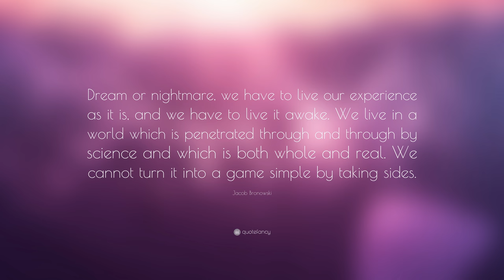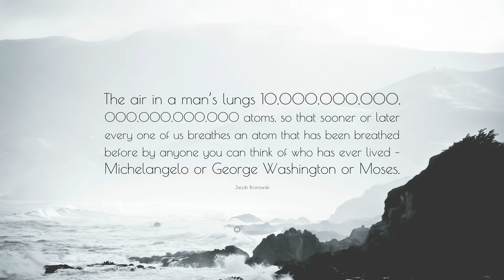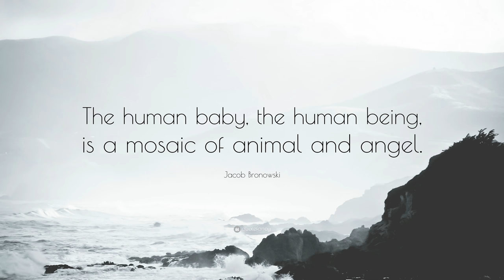TOP 20 Jacob Bronowski Quotes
“Man masters nature not by force but by understanding. This is why science has succeeded where magic failed: because it has looked for no spell to cast over nature.”
— Jacob Bronowski (00:00)

“It is important that students bring a certain ragamuffin, barefoot irreverence to their studies; they are not here to worship what is known, but to question it.”
— Jacob Bronowski (00:07)

“Man masters nature not by force, but by understanding.”
— Jacob Bronowski (00:14)

“Dream or nightmare, we have to live our experience as it is, and we have to live it awake. We live in a world which is penetrated through and through by science and which is both whole and real. We cannot turn it into a game simple by taking sides.”
— Jacob Bronowski (00:21)

“Dissent is the mark of freedom.”
— Jacob Bronowski (00:28)

“Fifty years from now if an understanding of man’s origins, his evolution, his history, his progress is not in the common place of the school books we shall not exist.”
— Jacob Bronowski (00:35)

“There must be something unique about man because otherwise, evidently, the ducks would be lecturing about Konrad Lorenz, and the rats would be writing papers about B. F. Skinner.”
— Jacob Bronowski (00:42)

“Man is a singular creature. He has a set of gifts which make him unique among the animals, so that unlike them, he is not a figure in the landscape, he is the shaper of the landscape.”
— Jacob Bronowski (00:49)

“The air in a man’s lungs 10,000,000,000, 000,000,000,000 atoms, so that sooner or later every one of us breathes an atom that has been breathed before by anyone you can think of who has ever lived – Michelangelo or George Washington or Moses.”
— Jacob Bronowski (00:56)

“Man is unique not because he does science, and his is unique not because he does art, but because science and art equally are expressions of his marvelous plasticity of mind.”
— Jacob Bronowski (01:03)

“A genius is a man who has two great ideas.”
— Jacob Bronowski (01:10)

“There is no absolute knowledge. And those who claim it, whether they are scientists or dogmatists, open the door to tragedy.”
— Jacob Bronowski (01:17)

“Science, like art, is not a copy of nature but a re-creation of her.”
— Jacob Bronowski (01:24)

“The basis for poetry and scientific discovery is the ability to comprehend the unlike in the like and the like in the unlike.”
— Jacob Bronowski (01:31)

“The symbol and the metaphor are as necessary to science as to poetry.”
— Jacob Bronowski (01:38)

“Science is the acceptance of what works and the rejection of what does not. That needs more courage than we might think.”
— Jacob Bronowski (01:45)

“It is very much easier to divide your outlook on the world into two halves, to say that you know this belongs to the daily half and this belongs to the Sunday half.”
— Jacob Bronowski (01:52)

“Mass, time, magnetic moment, the unconscious: we have grown up with these symbolic concepts, so that we are startled to be told that man had once to create them for himself. He had indeed, and he has: for mass is not an intuition in the muscle, and time is not bought ready-made at the watchmaker’s.”
— Jacob Bronowski (01:59)

“The human baby, the human being, is a mosaic of animal and angel.”
— Jacob Bronowski (02:06)

“Astronomy is not the apex of science or of invention. But it is a test of the cast of temperament and mind that underlies a culture.”
— Jacob Bronowski (02:13)